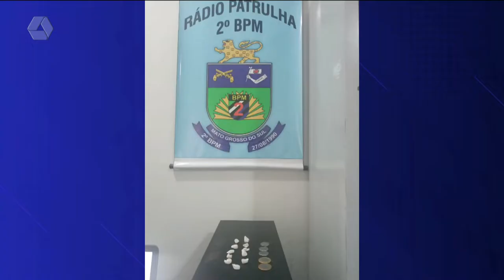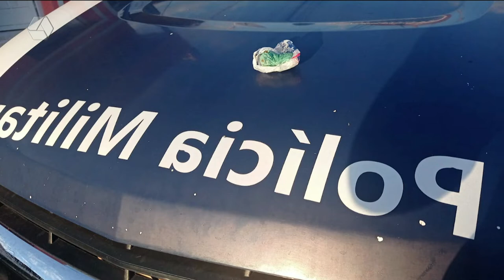Pulseira de Prata 29/04/2022